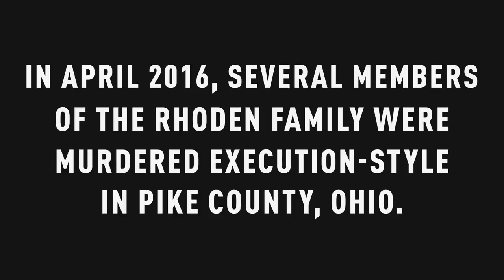Disturbing Details Of The Pike County Massacre - Crime Time | Oxygen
In April 2016, several members of the Rhoden family were murdered execution-style in Pike County, Ohio.  In November 2018, four members of the Wagner family were indicted and arrested in connection with the murders. Watch episodes of Crime Time, only on Oxygen.